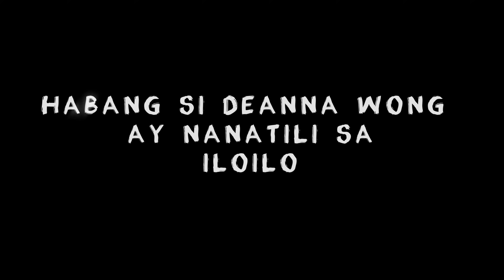Jedean Ganap sa Iloilo ft. Deanna Wong's Dad Part 2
Pati daddy ni Deanna nanuod ng game ni Mareng Jema. Sweet talaga ni Boss D, palagging nakasuporta sa bb nya. Sana all!